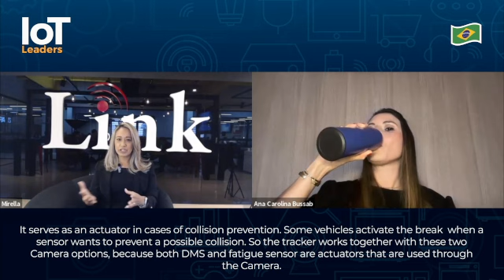IoT Leaders Podcast Ep 48: AI, IoT, and the Future of Vehicle Tracking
How do you track 40,000 vehicles across Brazil’s patchy mobile networks without losing connection?

In the 48th episode of IoT Leaders, Mirella Ishida Cruz, Head Franchisee Relationship Analyst at Link Monitoramento joins Ana Carolina Bussab, Managing Director at Eseye Brazil to discuss:

- The challenges of maintaining reliable connectivity across Brazil.
- Eseye's multi-operator SIM technology and its impact on vehicle tracking.
- How Link Monitoramento's franchise model enhances personalized services.
- The growing role of video monitoring for driver safety and accident prevention.
- Future IoT developments — including AI integration — for tracking and monitoring.

Tune in to this special Portuguese episode to learn how IoT is transforming vehicle tracking and improving business operations across the board in Brazil.